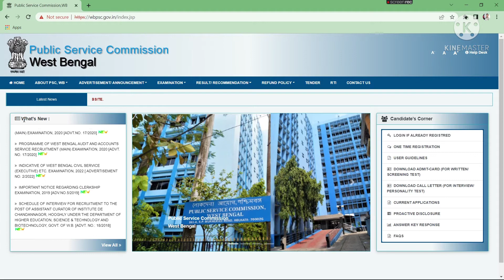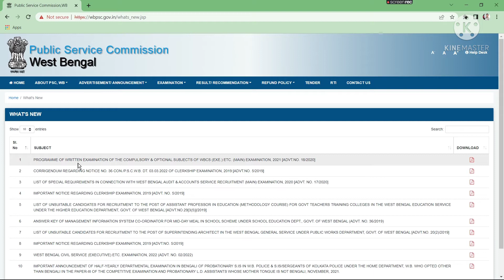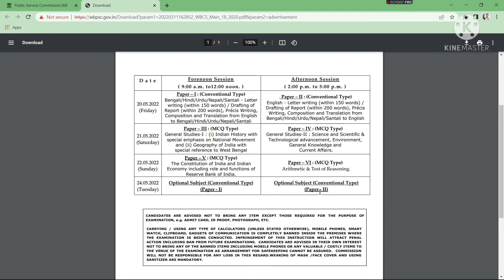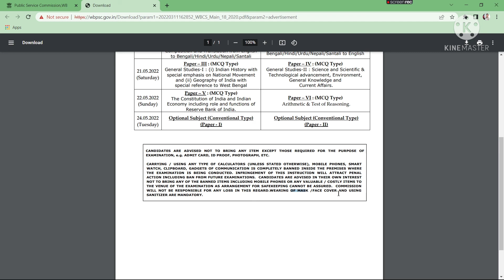💥WBCS 2022 পরীক্ষার তারিখ প্রকাশিত হল🔥WBPSC Important Official Notice🔥WBCS Exam Date Publice 2022💥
WB PSC NEW UPDATE . WBCS EXAM DATE RELATED NEWS .